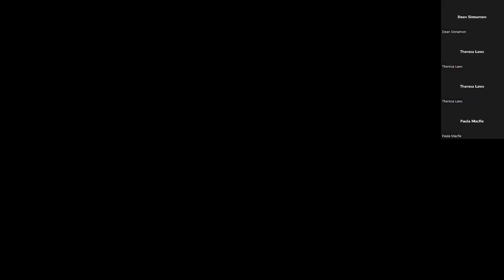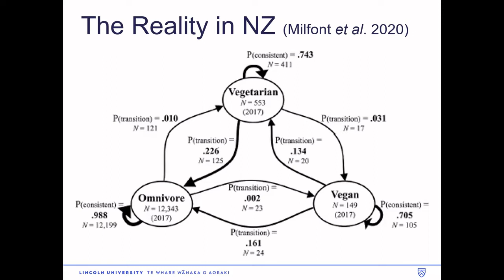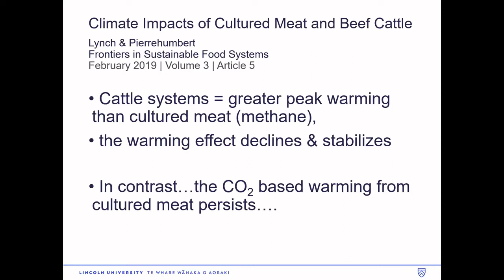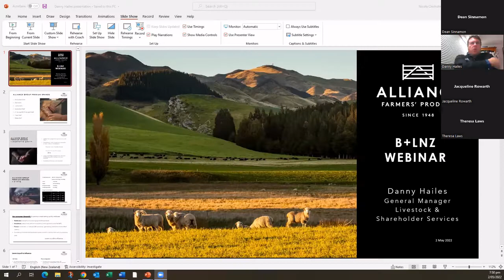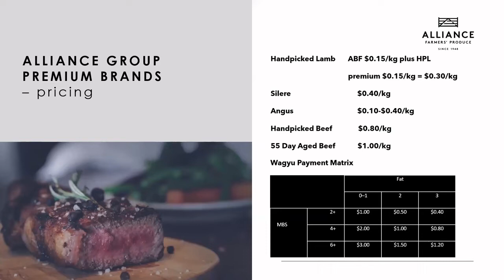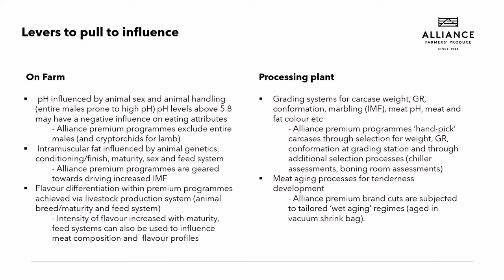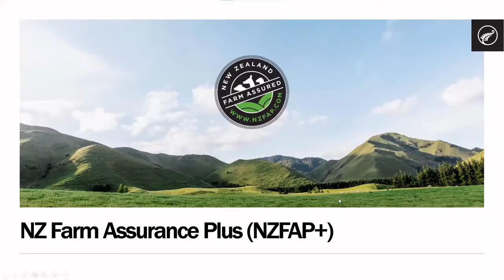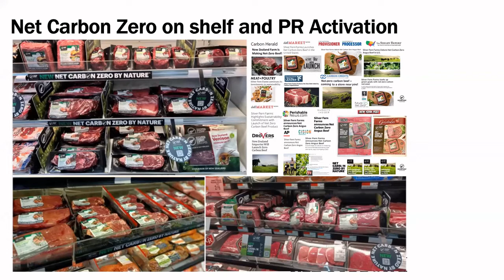B+LNZ Central Otago Farming for Profit - Adding Value to Red Meat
Adding value to red meat.  This session will look at the current and future opportunities for NZ red meat, supported by consumer insights and trends.  Learn about the claims vs the reality around alternative proteins, and how NZ red meat is positioned relative to consumer preferences.

Keynote speakers
• Jacqueline Rowarth (Lincoln University).  Jacqueline is a reputed science advisor with a background in environmental agriculture, agronomy and soil science.  Jacqueline has previously served as Chief Scientist of the Environmental Protection Authority and is currently a farmer-elected director of Dairy NZ and Ravensdown, as well as Adjunct Professor at Lincoln University.
• Danny Hailes (General Manager Livestock & Shareholder Services, Alliance Group) – Danny will join us to provide insight into what consumers value and are willing to pay a premium for, and how this translates into greater returns for farmers.
• Ryan MacArthur (On Farm Sustainability Manager, Silver Fern Farms) – Ryan will provide an overview of how Silver Fern Farms is adding value to NZ red meat through a focus on sustainability credentials via the new Net Carbon Zero Angus Beef programme.